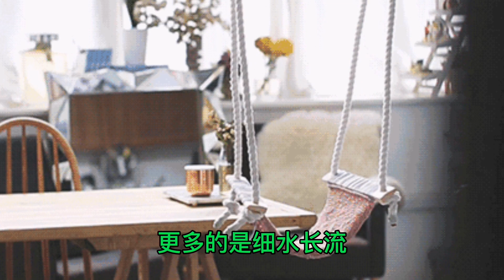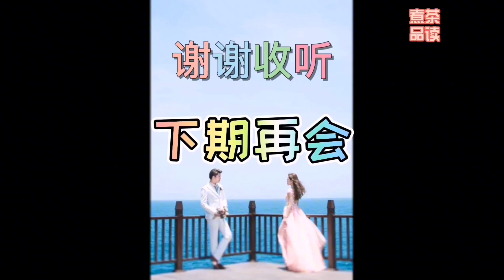林语堂《幸福无非四件事》父母在人生尚有来处父母去人生只剩归途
大家好，我是【煮茶品读】

我生活在北京
喜欢音乐，朗诵
欢迎大家和我一起读书交流

读书或旅行
身体和灵魂必须有一个在路上
不能远行的时刻
我们依旧可以从书籍中汲取力量

读书的态度决定人的深度
读书的厚度决定人的高度
读书使穷人变富人
使富人变贵人